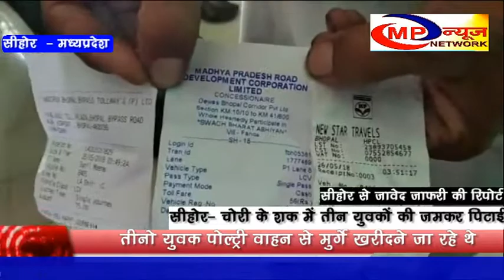सीहोर- चोरी के शक में तीन युवकों की जमकर पिटाई - MP NEWS NETWORK SEHORE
सीहोर जिले के कोतवाली थाना अंतर्गत  ग्राम थुना में चोरी के शक में ग्रामीणों ने तीन युवकों की  जमकर पिटाई कर दी